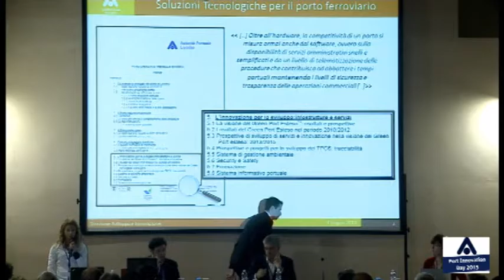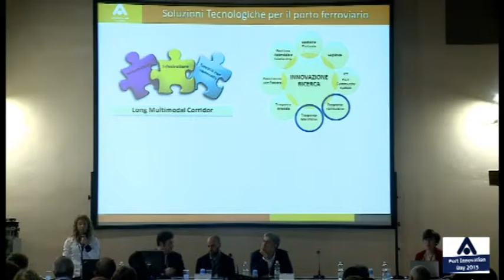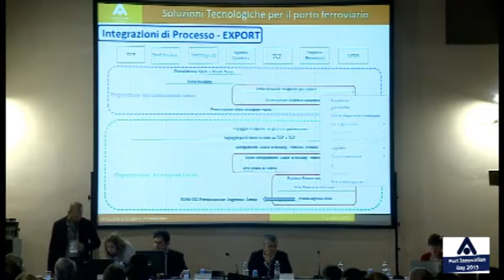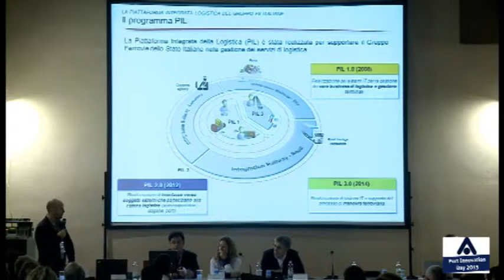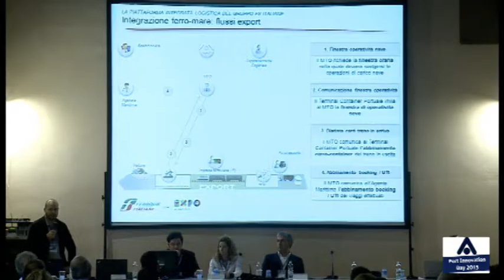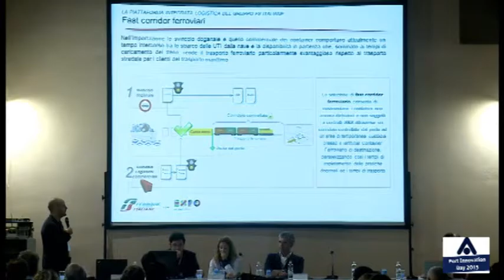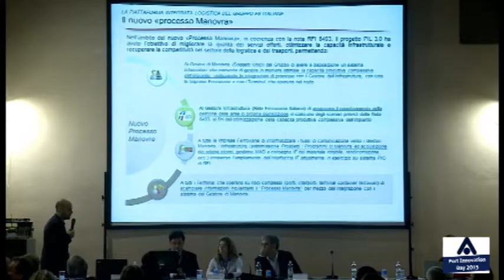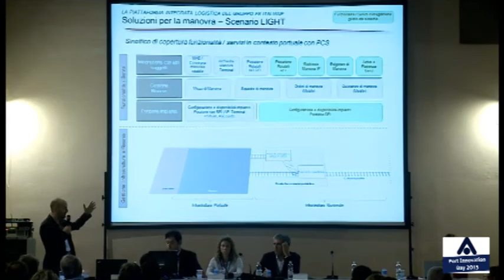Port Innovation Day 2015 - Dott.ssa Silvia Ferrini e Ing. Vincenzo Lo Curto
Intervento dal titolo "Soluzioni tecnologiche per il porto ferroviario", realizzato dalla Dott.ssa Silvia Ferrini, Project Manager dell'Autorità Portuale di Livorno, e dall'Ing. Vincenzo Lo Curto, Ferrovie dello Stato, all'evento Port Innovation Day 2015 organizzato dall'Autorità Portuale di Livorno.